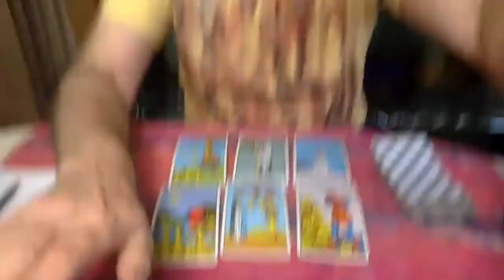Libra NOVEMBER 14-21 2021 Libra Tarot |Libra OCTOBER Horoscope Change